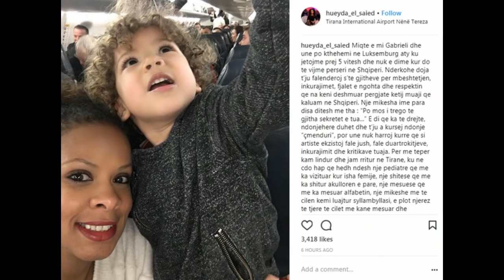Hueyda El Saied largohet nga Shqipëria me një mesazh emocionues